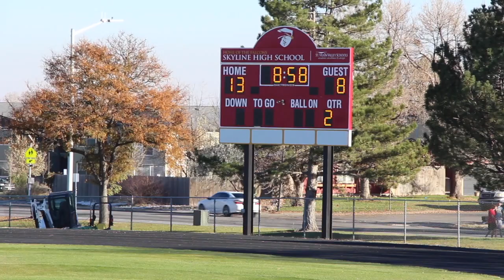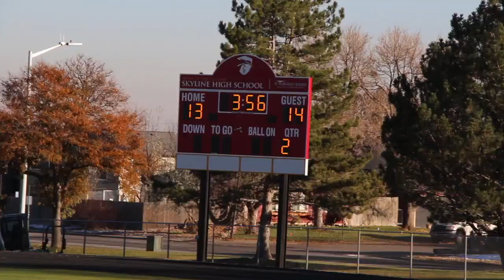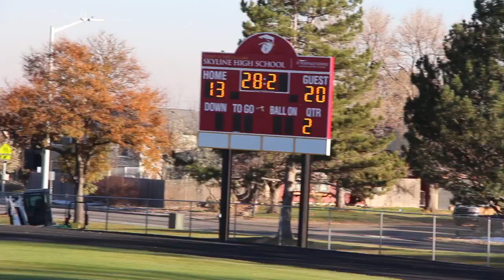Greeley Central Q2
This video is about Greeley Central